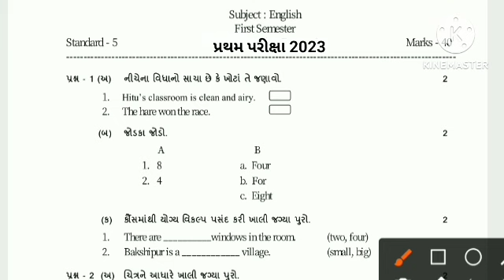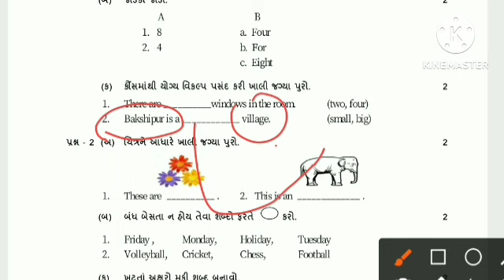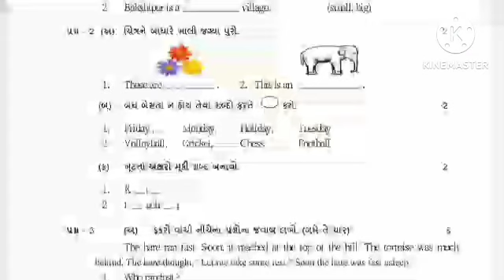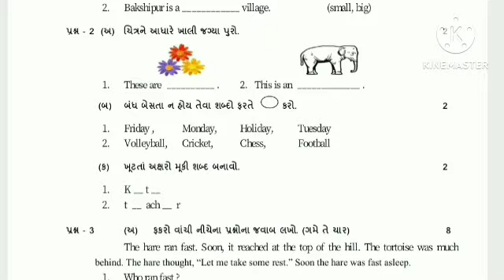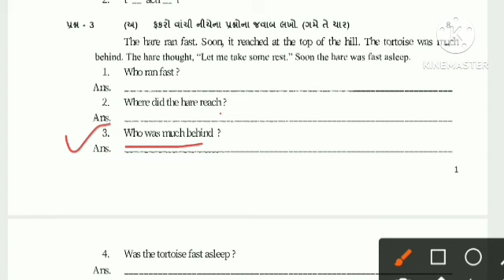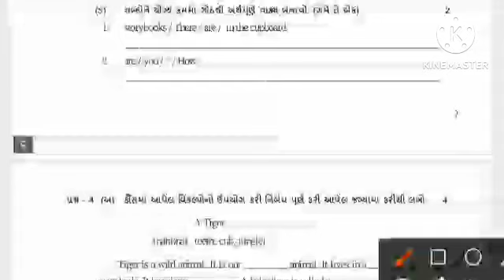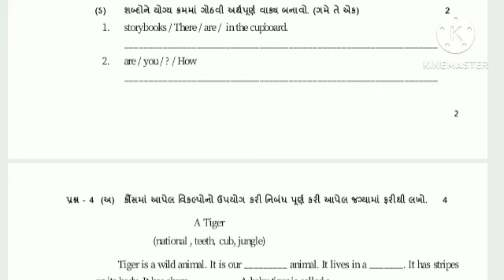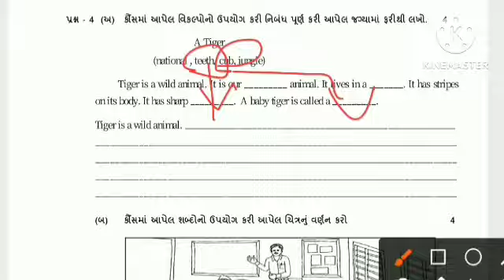Std 5 angreji pratham pariksha november 2023 paper solution | dhoran 5 english first exam 2023✅